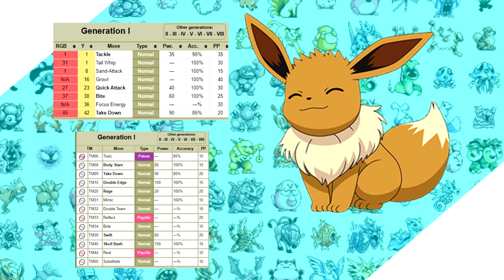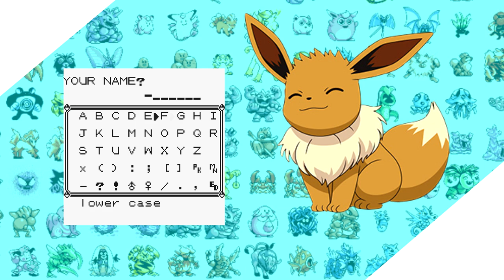Can You Beat Pokemon Yellow with Just an Eevee? No Item Run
Our first dip into Pokemon Yellow is with Eevee, a Pokemon that can only learn normal moves. Is Pokemon Tower as bad as it sounds like it'll be? Find out on this week's solo run challenge.

Solo Run Rules:
1. No use of items in battle.
2. No use of skips/exploits.
3. I can only use the title Pokemon in battle. No switching. No other Pokemon will see a battle.
4. No saving between Elite 4 members. This promotes consistent strategy and makes relying on luck much harder.